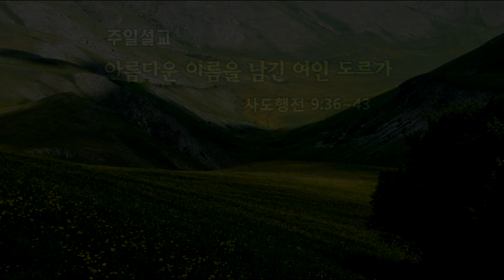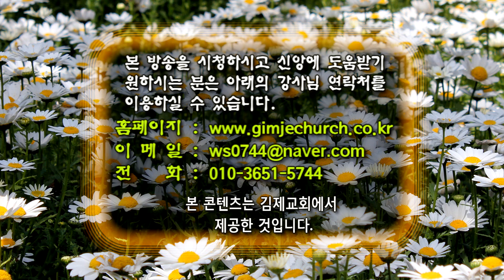GNTV 이완성 - 주일설교 : 아름다운 이름을 남긴 여인 도르가